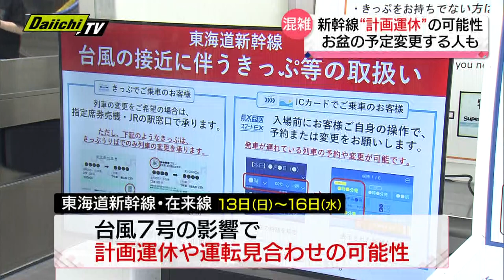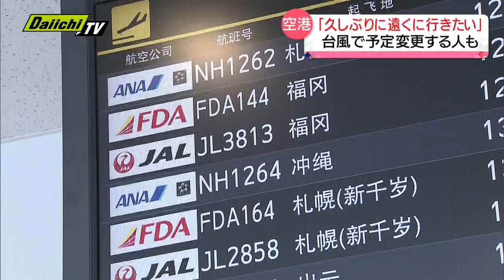台風７号の影響 「遊泳禁止」となる海水浴場 帰省ラッシュのなか予定変更の旅客も… 静岡県 １１日